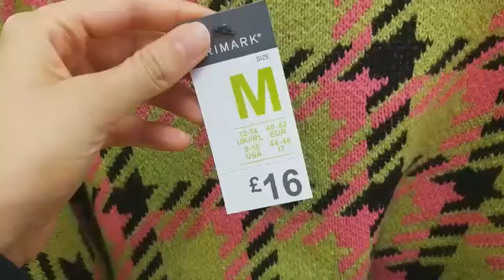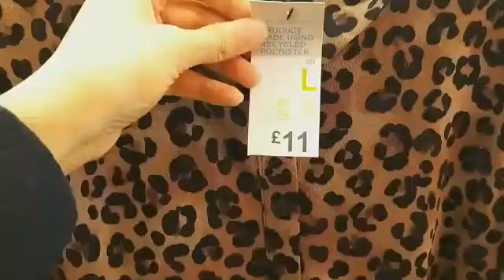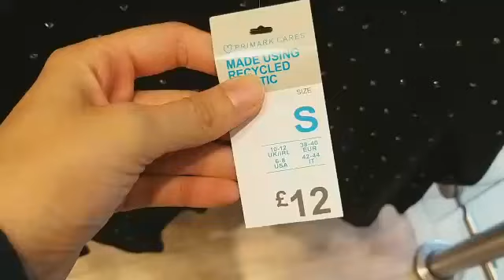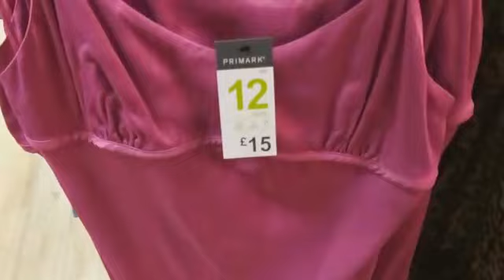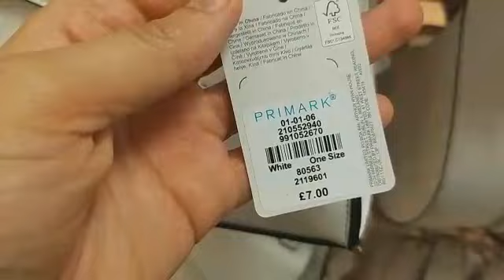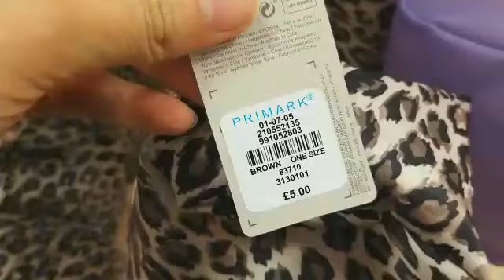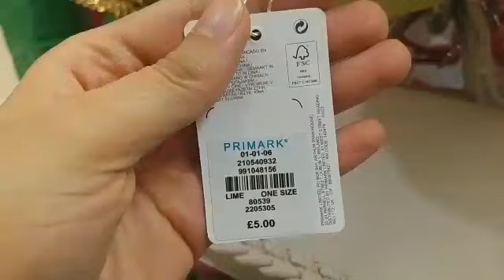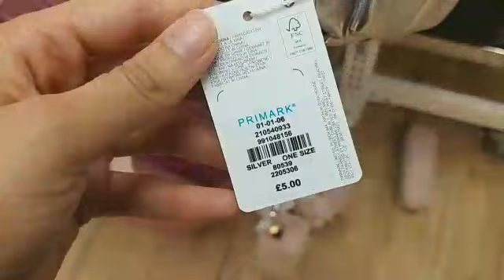NEW IN PRIMARK NOVEMBER 2022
Love,
Ana💕